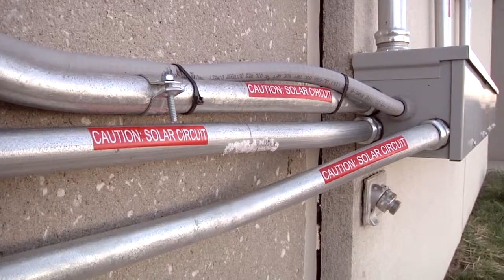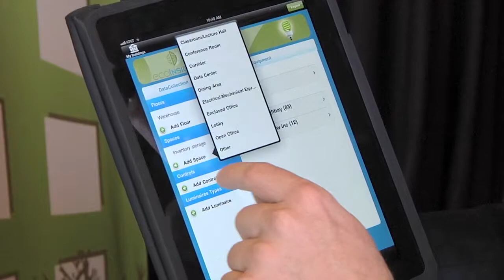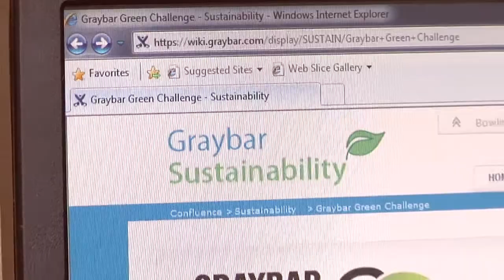Industry Recruitment Video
A tool for our member companies to use in recruiting new talent to the industry. The goal was to show the variety of opportunities and the talent needed in the industry as well as the vital services that electrical distributors supply.